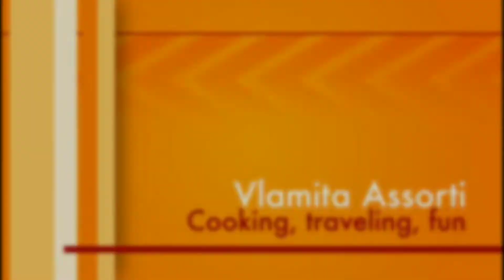РОЖДЕСТВЕНСКИЙ КРОЛИК / LAPIN A LA MOUTARDE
СЕГОДНЯ ПЕРВЫЙ ДЕНЬ РОЖДЕСТВА. Я ПРИГОТОВИЛ РОЖДЕСТВЕНСКОГО КРОЛИКА.
ЖЕЛАЮ ВСЕМ ПРИЯТНОГО И ВКУСНОГО ПРОСМОТРА.